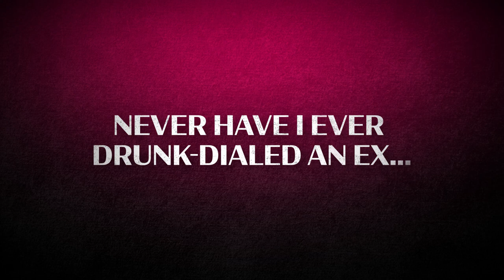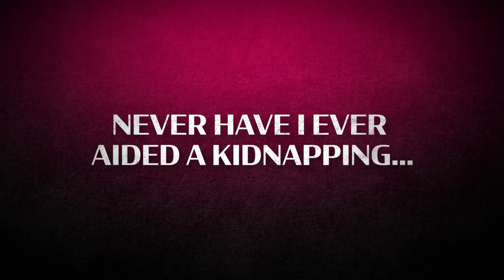Never Have I Ever I Murder In Agonda | FREE on miniTV on Amazon Shopping App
Sarla and Waheeda are spilling some tea, we mean coffee👀

About Amazon miniTV:
Amazon miniTV is a FREE video streaming service available within the Amazon shopping app – no paid subscription required. To watch awesome webseries, comedy, award-winning short films, tech and more for FREE, download Amazon.in shopping app from Google Play store and search for miniTV!